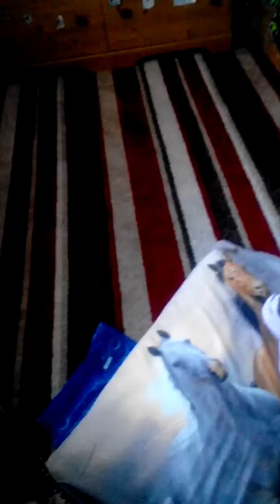Vlogtober day 18 bath bomb, tidy bedroom, weather and more